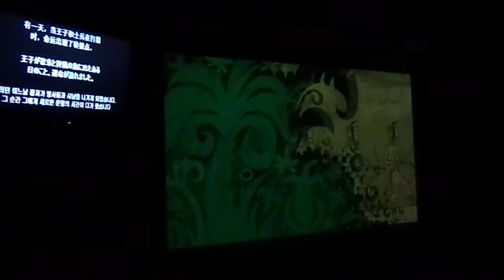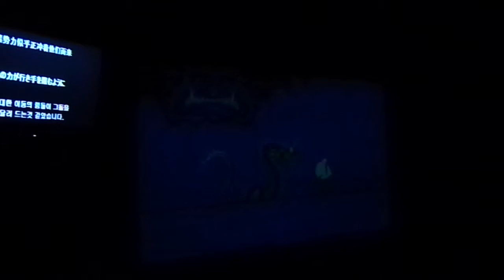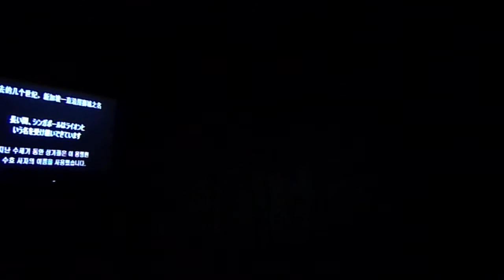History of Singapore, Images of Singapore